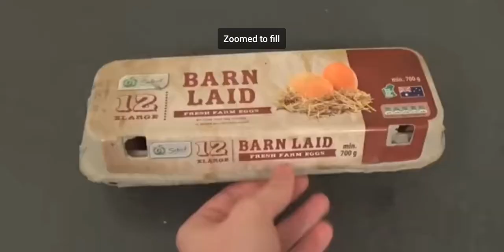is trying to Cook An Eggs 🍳